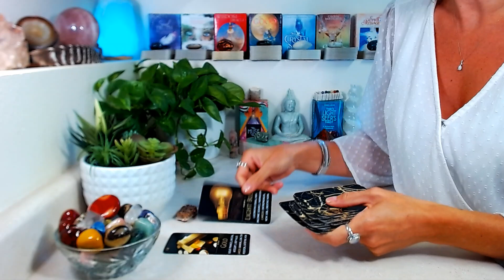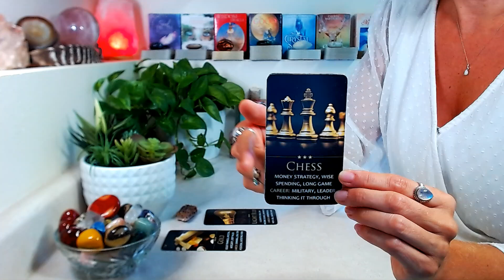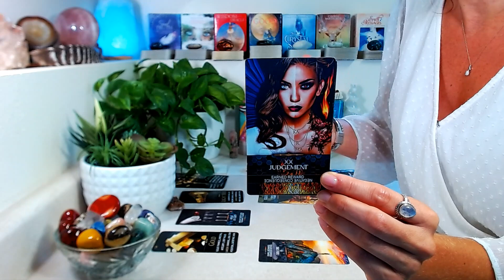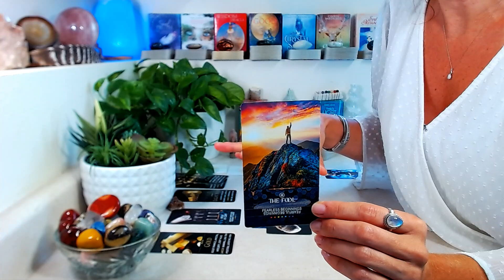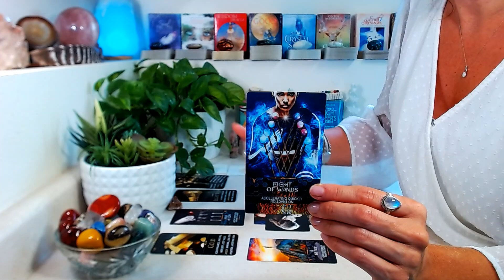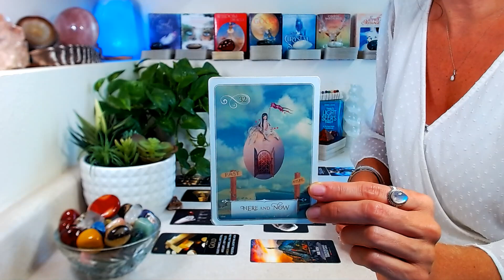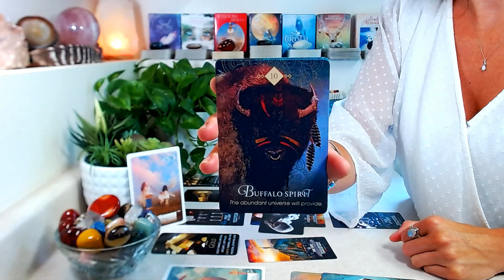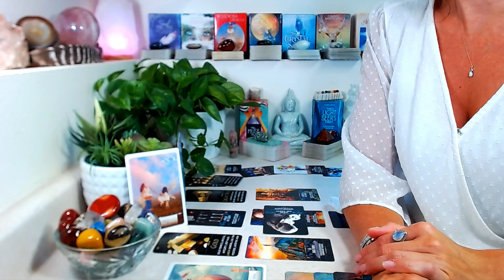AQUARIUS "CAREER" September 2023: Pedal To The Metal ~ A Wide-Open Road Ahead!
"CAREER" September 2023: All things money, wealth, income, abundance, & success!

Decks Used

🤍 Lightworkers Tarot For Empaths, Reiki & Energy Healers